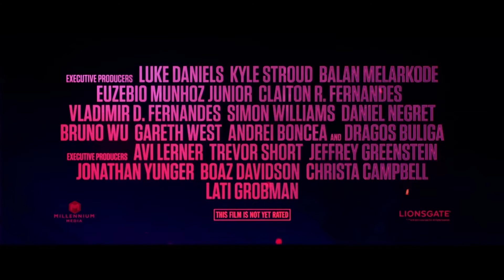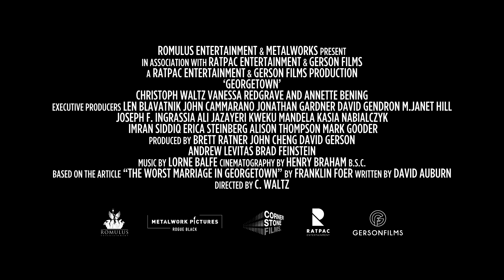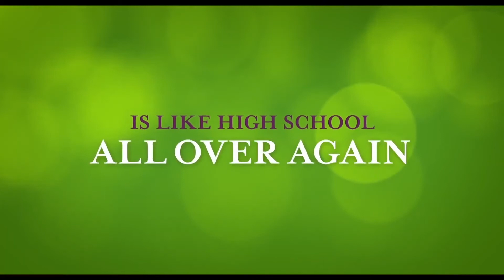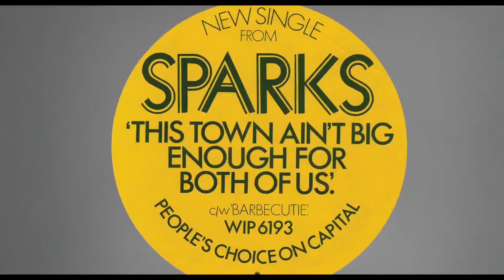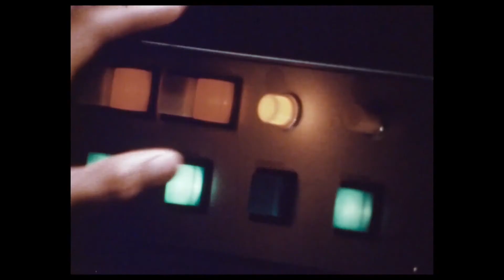NEW TRAILERS THIS WEEK (2021) May Week 2 | Watchlist Trailers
Check out the top new trailers released this week that you've got to see!

00:00 - The Green Knight
02:25 - Venom: Let There Be Carnage
04:55 - Fatherhood
07:31 - The Forever Purge
09:54 - The Hitman’s Wife’s Bodyguard
12:18 - The Protege
14:42 - Stillwater
17:06 - Wish Dragon
19:51 - Georgetown
21:59 - Queen Bees
24:26 - The Sparks Brothers
26:51 - Chasing Wonders